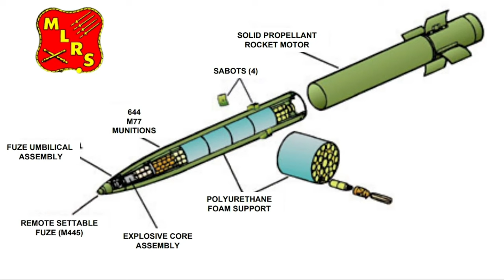Ukraine's New Weapon Supply - America, Britain, and Germany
ukraine
russia
ukraine war
dw news
news
ukraine news
russia ukraine war
breaking news
russia ukraine
donbas
ukraine invasion
war in ukraine
vladimir putin
putin
ukraine conflict
africa news
channels tv
channels television
top african news
covid-19 pandemic
luhansk
ukraine russia news
war
sievierodonetsk
ukraine latest
zelensky
severodonetsk
russia invasion
russia ukraine crisis
weapons
wion
severodonetsk battle
bbc news
azot chemical plant
bbc
russia vs ukraine
russian missiles
russian shelling
emmanuel macron
donbas war
putin ukraine war
western sanctions
ukraine crisis
ukraine russia war
russian attacks
ukraine military
us
donets river
ukraine eu membership
russian artillery
scholz
russia ukraine conflict
draghi
ukriane latest
russia advance
famine
politics
donbas battle
kyiv
zelenskyy
olaf scholz
president biden
sky news
missiles
russia news
hunger
russia vs ukraine war update
sky
msnbc
world news
ukraine frontline
finance
business
russia war
russia and ukraine
military
ukraine russia
russian forces
ukraine russia conflict
us ukraine
live
joe biden
international news
nato
biden
9ja news
civilian deaths
arms to ukraine
united nations
us russia
cbsnews
artillery
russia-ukraine conflict
white house
afghanistan
oscar
olympics
crimea
democratic
foreign policy
america
us capitol
blinken
harris
russia militarization
sotu
us election
us president
covid vaccine
coronavirus
covid news
covid 19
refugees
day in photos
radio
sport news
olympic
russian invasion
immigration
press freedom
voanews
russian invasion ukraine
voa videos
iran news
china news
asia news
voa
voanews video
voice of america
mark milley
dod
department of defense
pentagon
lloyd austin
russia-ukraine war
russian ukraine negotiations
livestream
live news
ukrainian forces
cbs news
cbs
zelensky criticizes germany
german iris-t ukraine
german leopard 2a7 tank
german leopard 2
german leopard tank
german heavy weapon export
german heavy weapons
german heavy weapons to ukraine
german gepard tanks ukraine
german gepard anti aircraft tanks
german gepard tank
german gepard firing
german tanks war thunder
german tanks of world war 2
german tanks ukraine
german tanks
olaf scholz on ukraine
olaf scholz speech bundestag
us to not back ukraine
us dismisses ukraine's demand for long-range weapons
long-range weapons of us
us rocket systems
ukraine russian
american voices
russia war ukraine
russia invading ukraine
putin ukraine
alicia menendez
cbcnews
forbes
dnipro
luhansk province
ukraine severodonetsk
channel 4 news
donbass
donetsk
update
russia ukraine update
forbes media
forbes magazine
putin russia
vladimir
forbes digital
entrepreneurship
technology
russia cuts off polish gas supplies - ukraine war news
gas pipeline
russian gas pipeline
gas pipeline russia
russian gas supply halted to nato nation
europe russia gas supply
russia natural gas supply
russia cuts off polish gas supplies
eu gas supply
russia halts gas supply to netherlands
supplies
russia gas supply
russia gas
russia gas pipeline
russian gas supply
europe gas supplies
gas supply
moscow
gas supplies
russian gas
gas
us news
investing
donbass fighting 2022
donbas fighting
donetsk fighting
severodonetsk fighting
us irrational fears
ukraine attacks us
m142 himars ukraine
himars ukraine number
himars ukraine how many
ukraine iris-t
german air defence system
iris-t air defence system
iris-t air defense
iris-t air defense system
severodonetsk captured
russian ukraine news
russian foreign minister
us himars system
us himars ukraine
georgia
turkey
russian troops
sumy attack
donetsk attack
personal finance
ukraine today
water
ukraine war update
ukraine update
ukrain russia
russian war
water in ukraine
russian ukraine war
army
explosives
bombs
russiaukrainewar
water wars
telegraph
to the point
advanced rocket systems
are water wars real
professor
analyst
security
defence
prof michael clarke
ukraine live
scholz in kyiv
eu ukraine
who owns water
global news
antony blinken
long range rockets
long-range rockets
u.s. supplies ukraine with long range rockets
us military support for ukraine
long range artillery systems
sergie lavrov
u.s. secretary of state
tvc
tvc news
tvc news nigeria
us volunteer ukraine
russian artillery firing
sloviansk battle
belarus military exercise
ukraine belarus threat
m109 howitzers
top nigeria news
latest nigeria news
military aid to ukraine
reuters
top news
headlines
news today
thomson reuters
reuters youtube
markets today
bloomberg
trump
kharkiv attack
luhansk shelling
lysychansk battle
russian helicopter
ukraine civilians
wussia invasion
germany
kherson fight
kharkiv shelling
world
arms
al roker
entertainment
food
hoda kotb
money
natalie morales
threat
m142
savannah gutherie
sports
style
scholz zelenskyy
scholz kyiv
today
today show
concerts
domestic news
health
home
interviews
media
parents